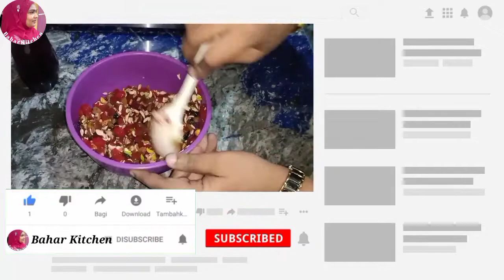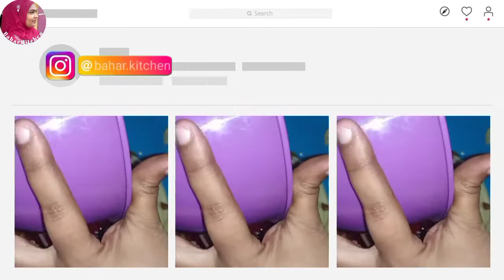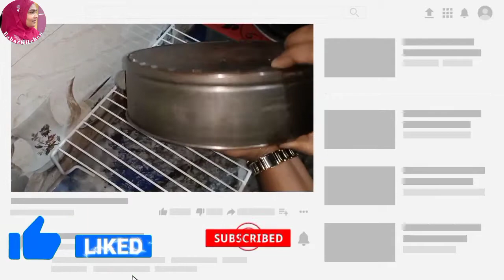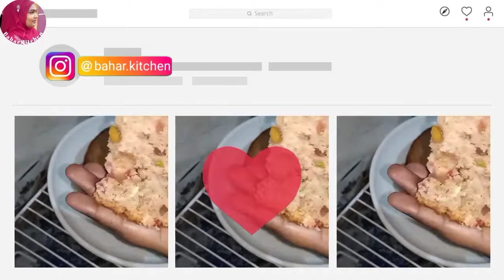Plum Cake || How To Make Delicious Soft & Moist Plum Cake